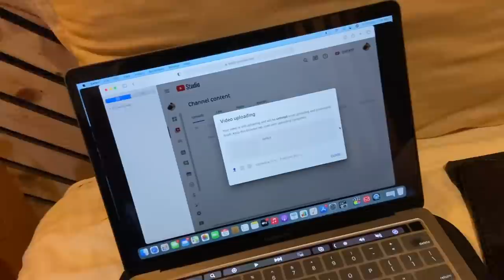Pahado ke bich mera Luxurious Duplex Cottage || Uttarakhand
Rooftop cottages location : Gukugham , pangoot, Uttrakhand 263139